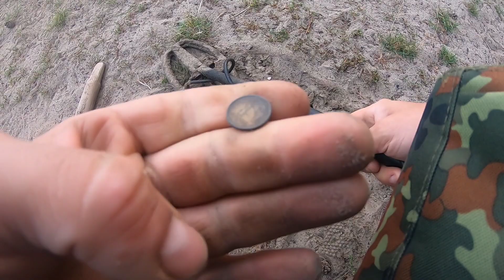Deczno - poszukiwania na plaży - Garrett AT Gold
Zapraszam na zabawę z wykrywaczem metalu na plaży w Decznie
A na magnes neodymowy zapraszam do Panny Neodymki - będą co jakiś czas nowe Ciekawe odcinki ;)